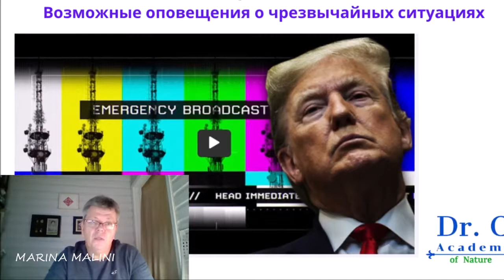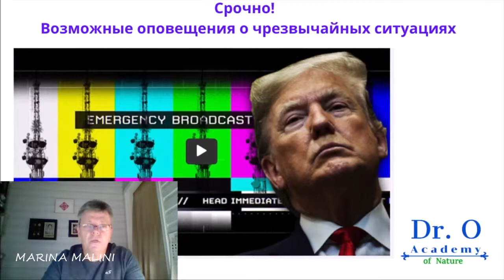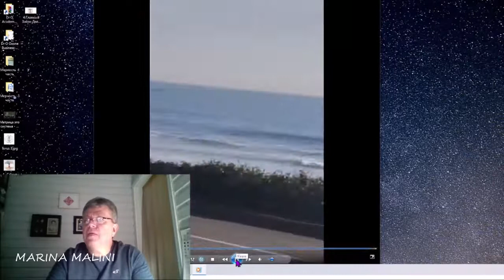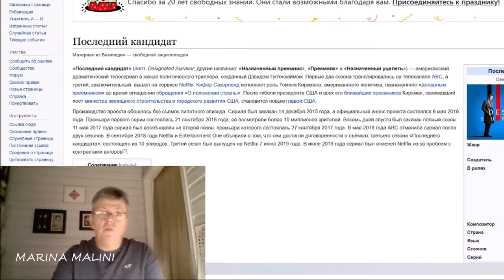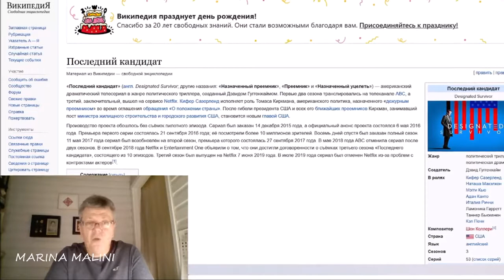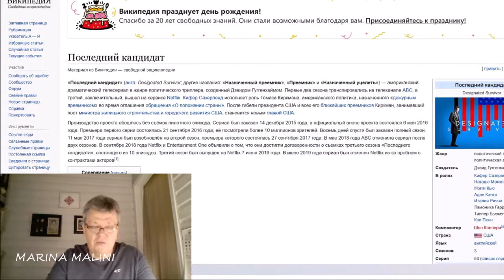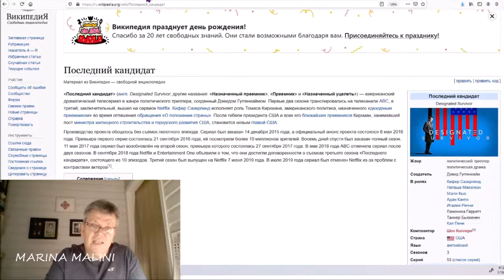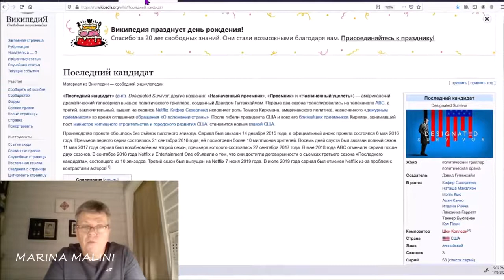СРОЧНО! Возможные Оповещения о Чрезвычайных Ситуациях. Олег Никишин Академия Природы Dr. O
Срочно! Возможные Оповещения о Чрезвычайных Ситуациях, 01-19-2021.